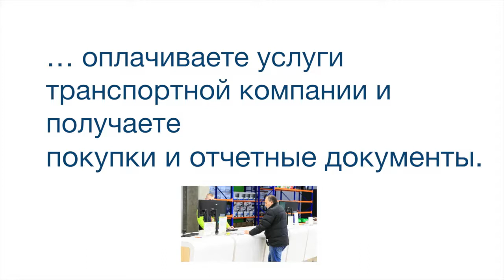Индуктивные датчики BES 516-300-S298-S4-D BALLUFF Код заказа BHS0049